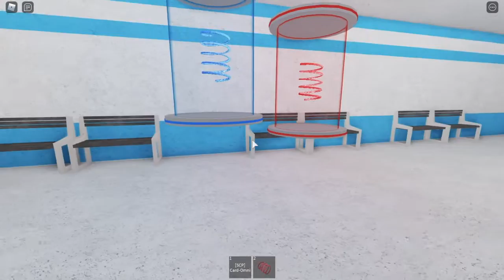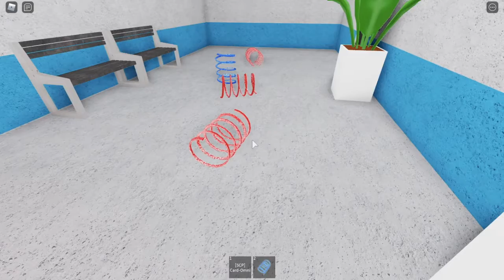SCP - Hazmat Suit [COIL UPDATE] Roblox